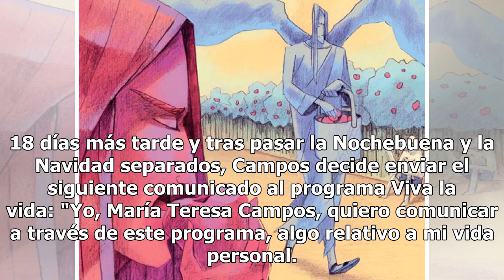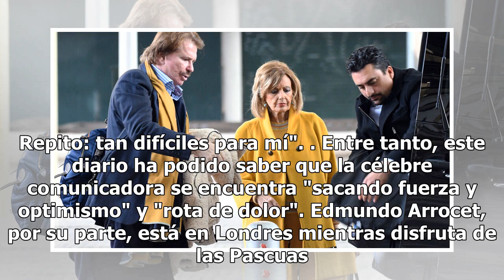Teresa y Bigote, en guerra: ella le prepara la mudanza y él contará la verdadera razón de la ruptura